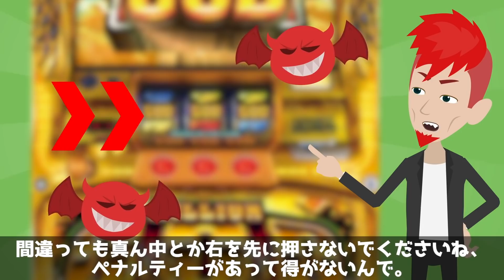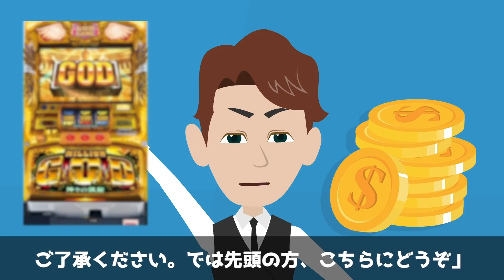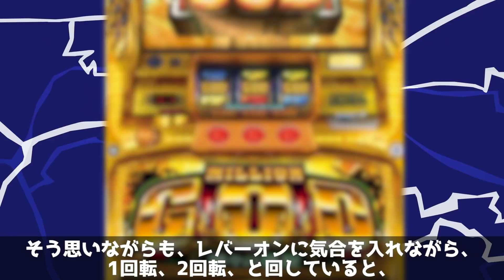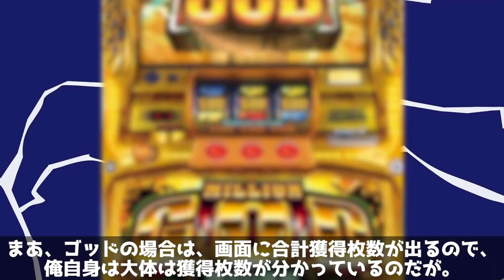新台解放が20時30分→閉店時間が23時30分！3時間で初代GODの新台入れ替えで打った結末がエグかった... 【レッドライオンとおる12話】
前回の11話

※今回の動画はレッドライオンとおるの12話※